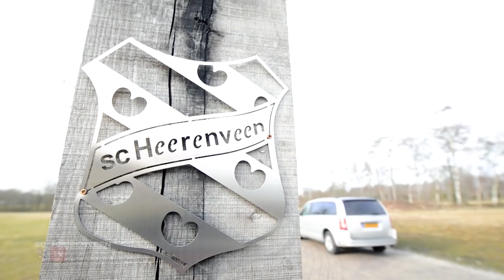Mini Special | Een reis door de jeugdopleiding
Een reis door de jeugdopleiding met Michel Vlap